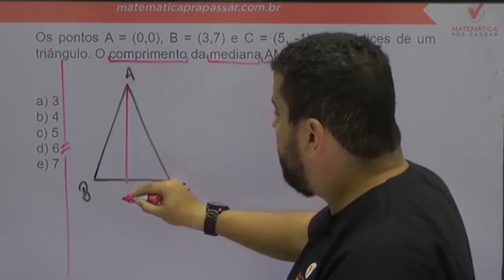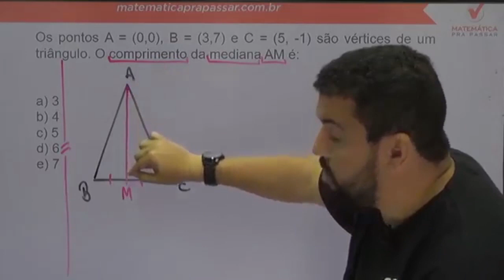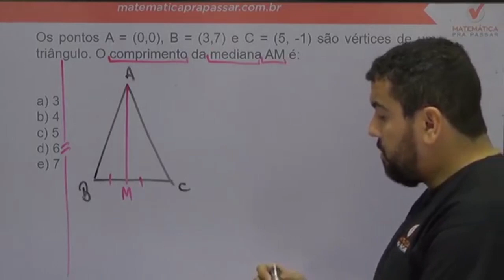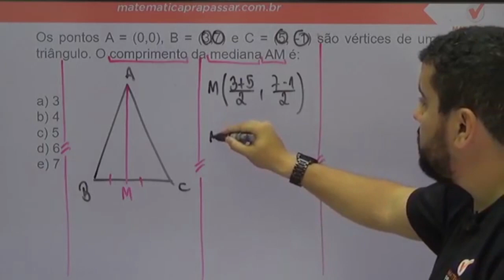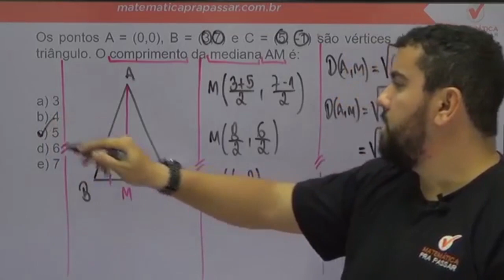Matemática para ESA |Dica 60| Você não vai acreditar nessa questão de distância entre 2 pontos